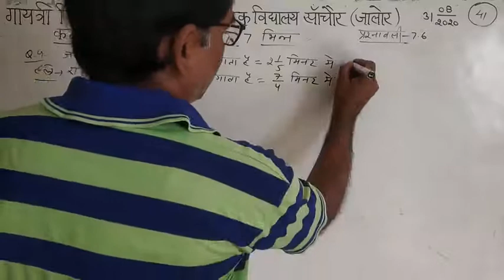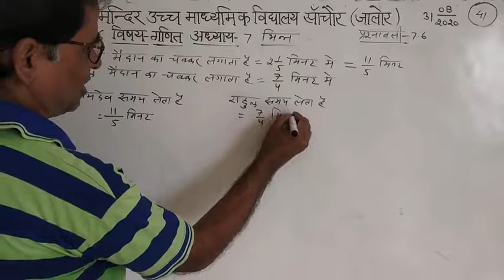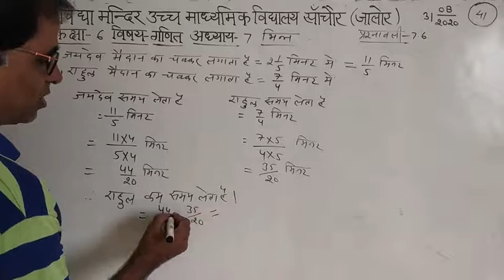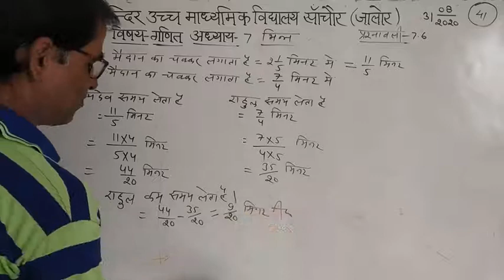कक्षा -6 विषय-गणित अध्याय -7 भिन्न प्रश्नावली 7.6 प्रश्न 7से9 भाग -41